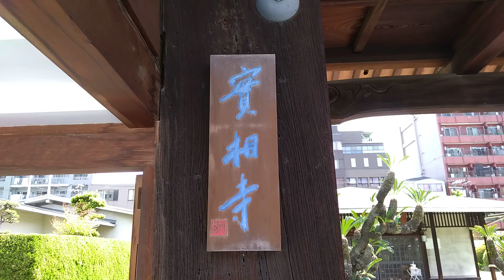実相寺（実相寺浄土曼茶羅図）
大阪市天王寺区にある浄土宗の寺である。住友家の初代住友政友をはじめ住友家歴代の碑文がある。曼荼羅図とは仏画の一種で、阿弥陀や菩薩など諸尊の像を一定の方式に並べて描いたものをいう。わが国では浄土曼荼羅に、当麻曼荼羅・清海曼荼羅・智光曼荼羅の3種があるとされるが、古くから織物の曼荼羅を絵に写して拝む信仰が盛んであった。実相寺ものは当麻曼荼羅の忠実な模写で、阿弥陀如来と観音・勢至の2菩薩を中心に、極楽浄土の模様が克明に描かれている。丹念な筆の運びで一線一画もおろそかにせず、彩色にも細心の注意が払われていて鎌倉時代仏画の優秀作品とされている。

所在地:大阪府大阪市天王寺区上本町4－2－35